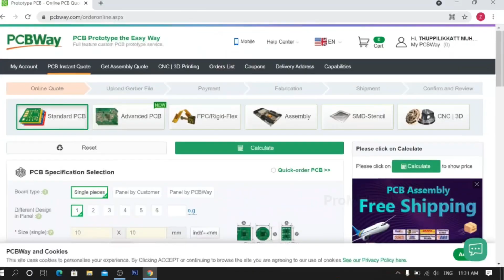This DIY device is a must-have in every home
electronics projects
invention
diy

For makers and engineers looking to create high-quality PCBs, PCBWay is the go-to choice. They offer affordable PCB manufacturing services, from simple boards to complex, flexible, and rigid-flex designs. Whether you're prototyping or scaling to production, PCBWay provides the tools and support needed to bring your projects to life. Check them out here:-